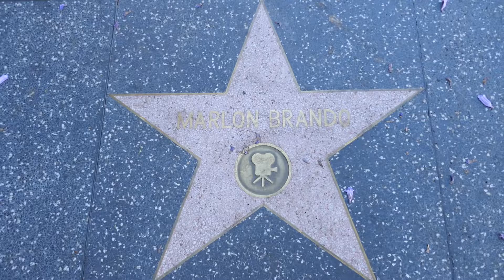Actor Marlon Brando Hollywood Walk of Fame Star Los Angeles California USA July 2021 The Godfather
Actor Marlon Brando Hollywood Walk of Fame Star Los Angeles California USA July 2021 A Streetcar Named Desire, The Godfather, On The Waterfront